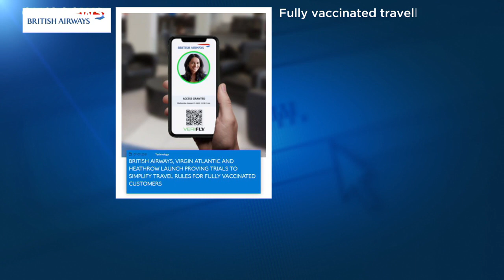Vías rápidas en el aeropuerto de Londres para los pasajeros vacunados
Vías rápidas en el aeropuerto para los pasajeros vacunados. Dos grandes aerolíneas van a probar en el aeropuerto londinense de Heathrow la creación de carriles de entrada rápida exclusivos para los pasajeros con la vacunación completa